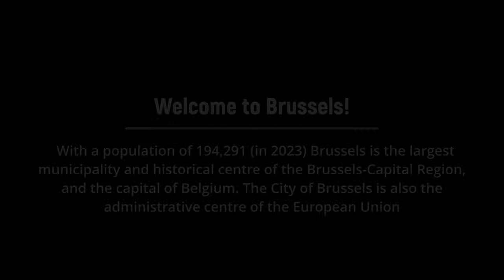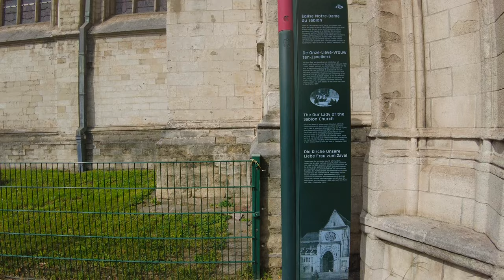City of Brussels (Bruxelles), Belgium 🇧🇪 Walking Tour 4k 60fps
With a population of 194,291 in 2023 Brussels is the largest municipality & historical centre of the Brussels Capital Region and the Capital of Belgium. The City of Brussels is also the administrative centre of the European Union.

📽️Filmed: Sunday, Septembr 17, 2023⌚1:00PM
►Temperature: 20°C / 68°F 🌡️

🎬Video Timeline Links:
00:00:00 Highlights of today's City Walk
00:00:27 Place de l'Albertine
00:03:26 Mary Magdalene Chapel
00:05:51 Place Agora
00:06:33 Royal Gallery of Saint Hubert
00:08:51 Grand Place
00:23:02 Mont des Arts
00:24:25 Mont des Arts Garden - Park
00:30:00 Place Royale Bruxelles
00:41:25 Grande roue Place Poelaert
01:03:31 Manneken Pis
01:11:52 Place de la Bourse
01:12:59 Brussels Stock Exchange

THE EQUIPMENT I USE: Camera: Dji Pocket 2 (Creator Combo)